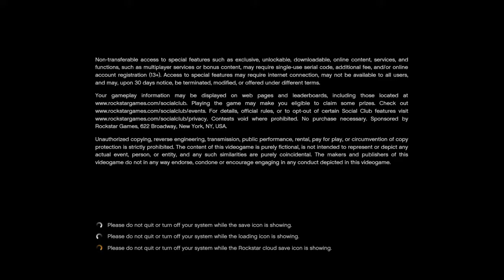GTA V - Funny Fail*